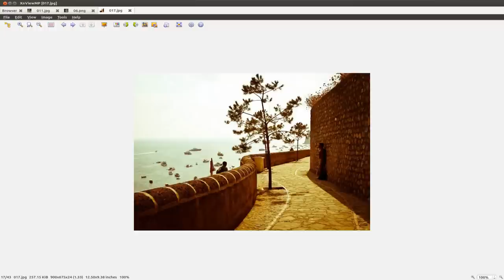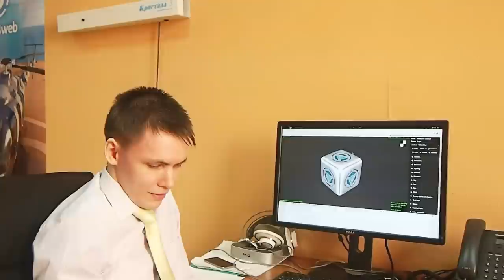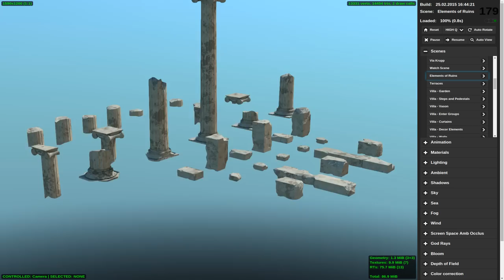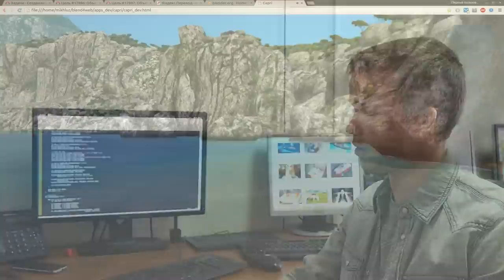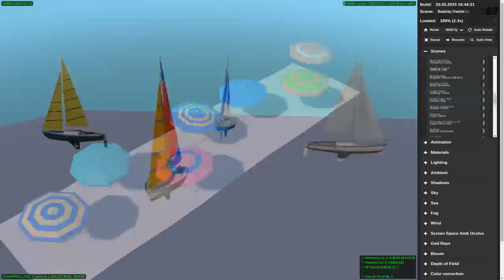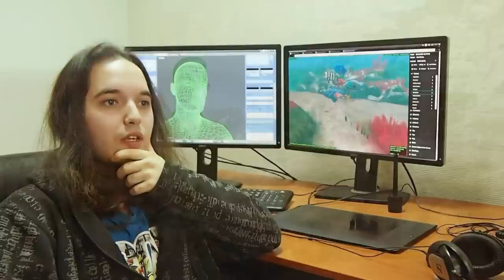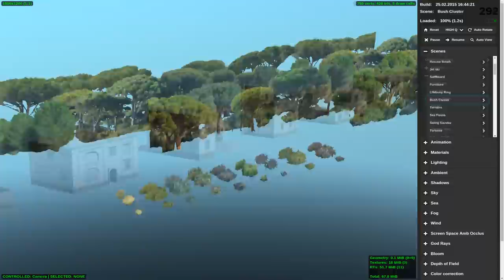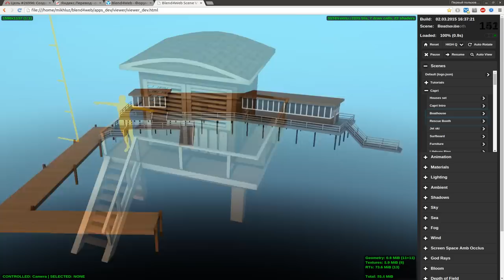Blog of the Capri project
Capri is the largest project our team is working on and perhaps, it is also the largest project using WebGL technology ever made. But only the developers can adequately explain this project. Thanks to this video you can see the Capri project and meet the entire Blend4Web team. We'll briefly tell you about how the Capri project was started and why it is important for the development of the Blend4Web engine and possibly for all WebGL technology.

Gigatop - Color.mp3
Gigatop - Digital love.mp3
Gigatop - Let's go
Gigatop - Liberate.mp3
Gigatop - Looking For Summer.mp3
Gigatop - Love rules the world.mp3
Gigatop - Majorca.mp3
Gigatop - On your Own.mp3
Gigatop - Too young.mp3